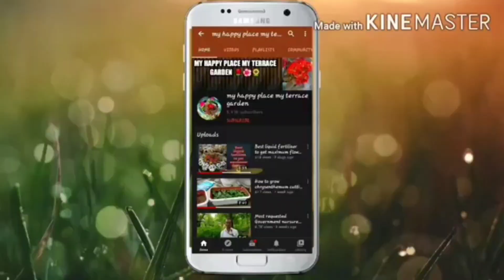Special Gift by subscriber//देखिए मुझे क्या गिफ्ट मिला है।🎁🎁🎁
specialgift# unboxing#giftunboxing